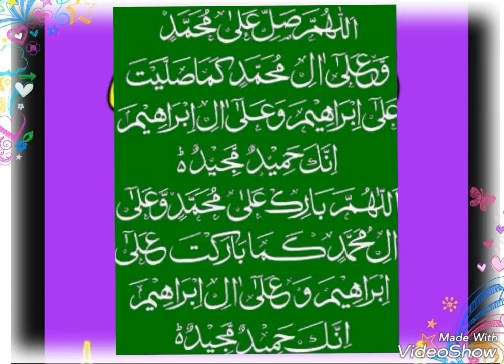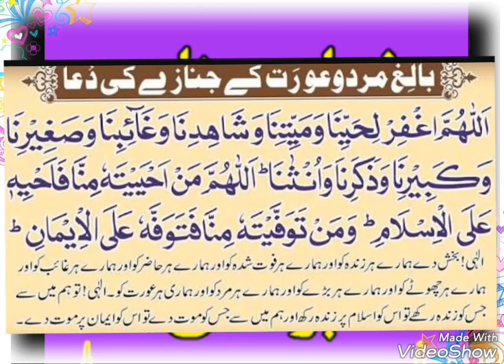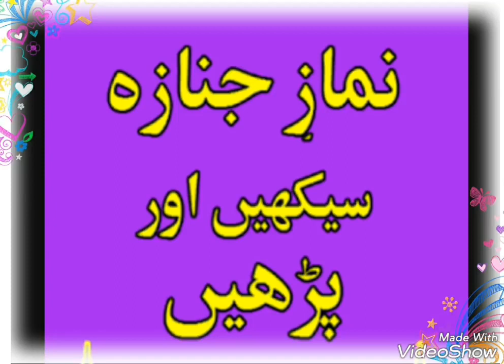نماز جنازہ ادا کرنے کا طریقہ۔ Namazi janaza ada karny ka tariqa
Funeral prayer, also known as Salat al-Janazah, is a form of Islamic prayer that is performed for the deceased. The prayer is performed in congregation, with the body of the deceased present, and is considered a collective obligation upon the Muslim community.

The funeral prayer consists of four Takbirs, which are recited by the Imam (leader of prayer) and repeated by the attendees. After the prayer, the deceased is typically buried as soon as possible, facing the direction of Mecca.

Funeral prayers serve as a reminder of the transitory nature of life and the ultimate fate of all human beings, as well as an expression of compassion and support for the bereaved family. They also provide an opportunity for forgiveness and to pray for the deceased's soul to be accepted by Allah

Namazi janaza" is a term used in the Islamic faith to refer to a funeral prayer. It is a ritual performed after a person has passed away to seek forgiveness and blessings from Allah for the deceased. The janaza prayer is performed by a group of Muslims, led by an imam, and is usually performed at the place where the deceased is buried. The prayer consists of verses from the Quran and a series of supplications asking for forgiveness and mercy for the deceased.
janaza dua,namaz janaza,janaza namaz,janaza ki dua,funeral prayer,namaz e janaza,janaza ki namaz,salatul janazah,janaza ka tariqa,janaze ki dua fullFuneral prayer, also known as Salat al-Janazah, is a form of Islamic prayer that is performed for the deceased. The prayer is performed in congregation, with the body of the deceased present, and is considered a collective obligation upon the Muslim community.